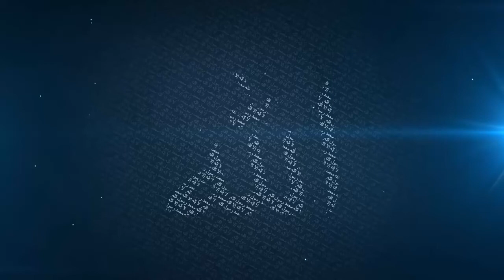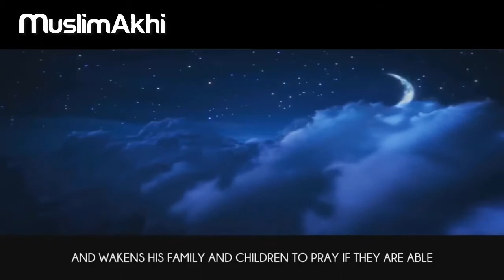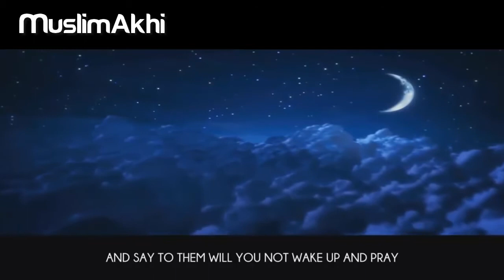Sunnah Of Last 10 Days Of Ramadan